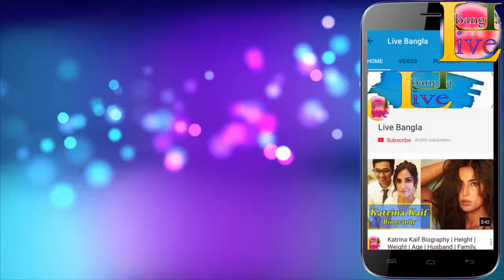Sanjay Dutt Biography | Height | Age | Wife | Family | lifestyle | House | Income | Live Bangla,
Sanjay Dutt Biography | Height | Age | Wife | Family |  | House | Income | Live Bangla,

Track Info:
Title: Alive
Artist: Ikson
Genre: Dance & Electronic
Mood: Bright

                              *** ANTI-PIRACY WARNING ***